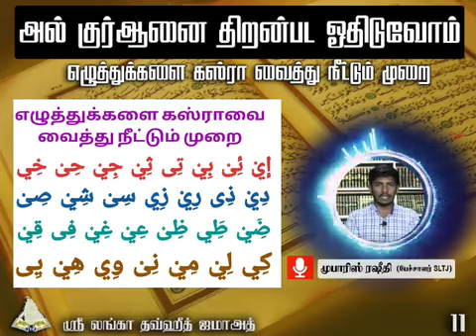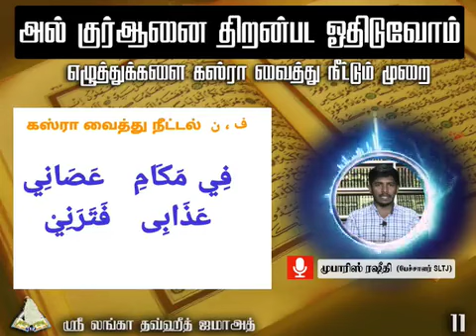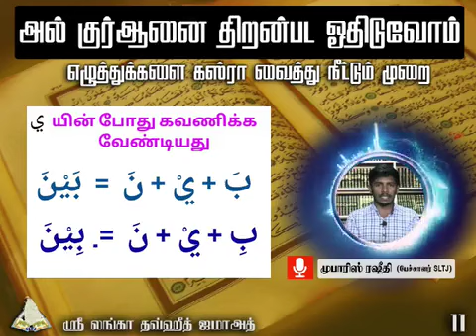திருக்குர்ஆனை கற்றுக்கொள்வோம் பாகம் 11